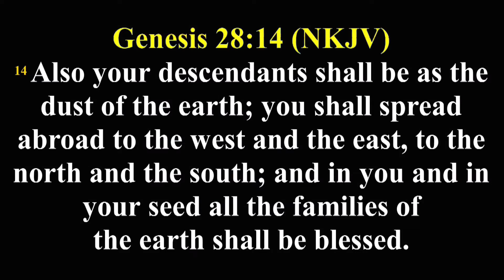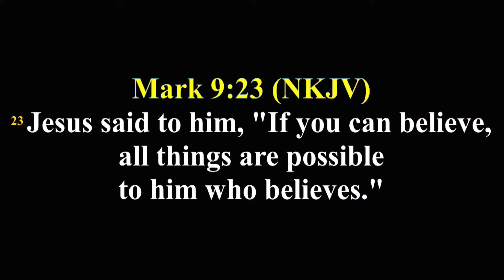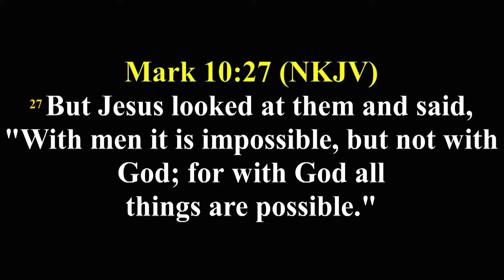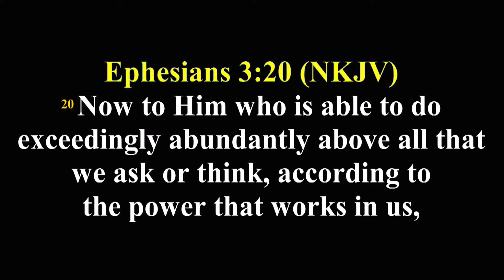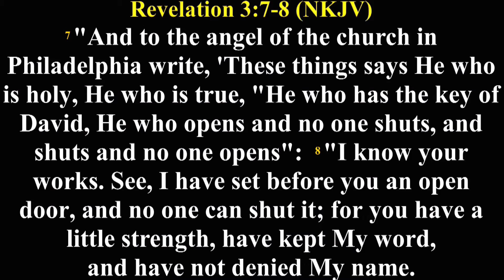PRAYER HALF HOUR || REV KAYODE OLULEYE || AFTV GLOBAL